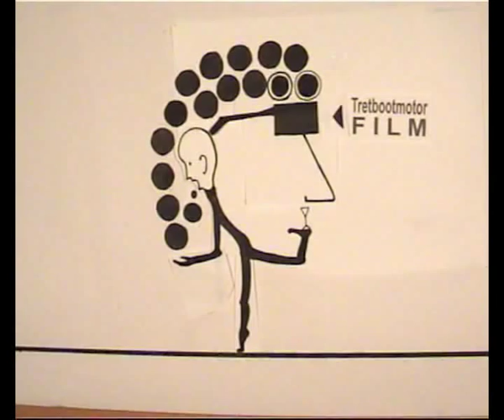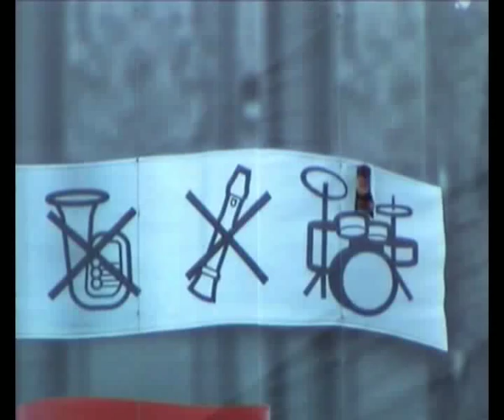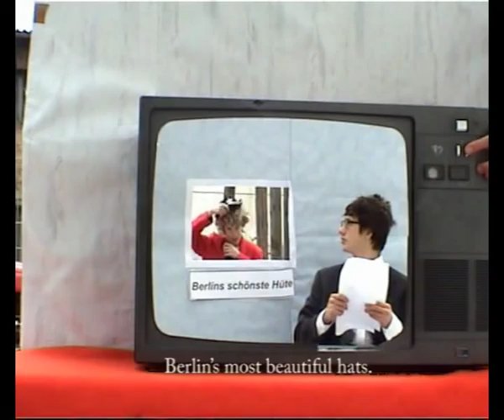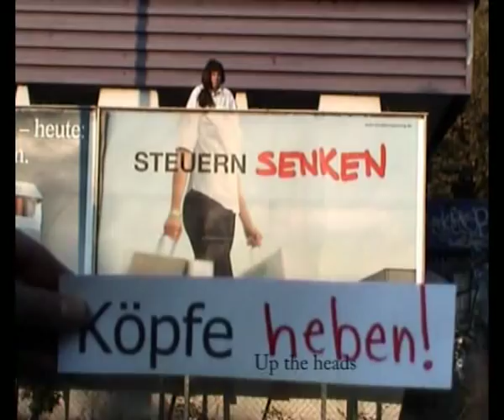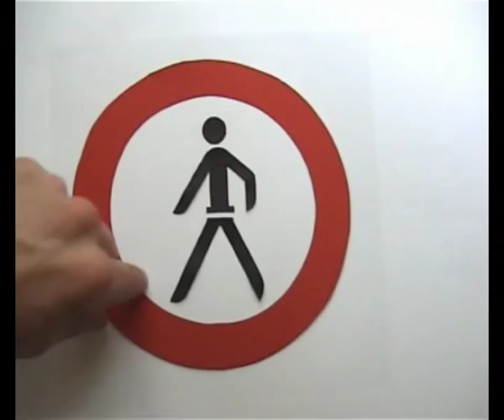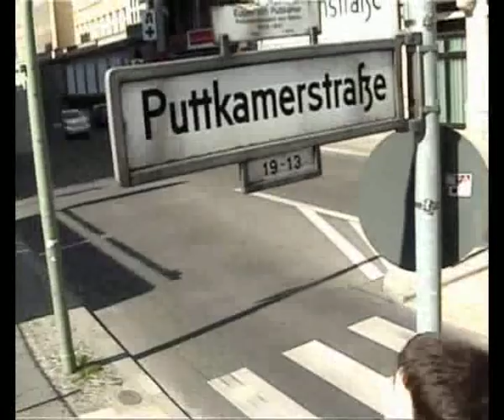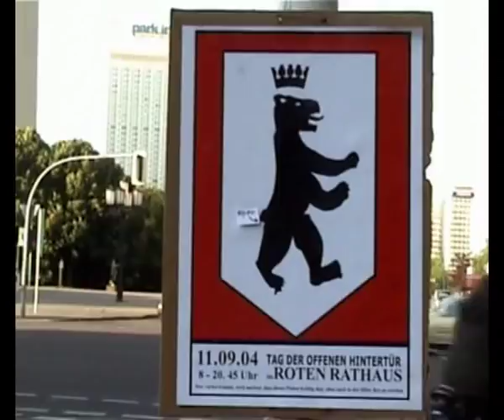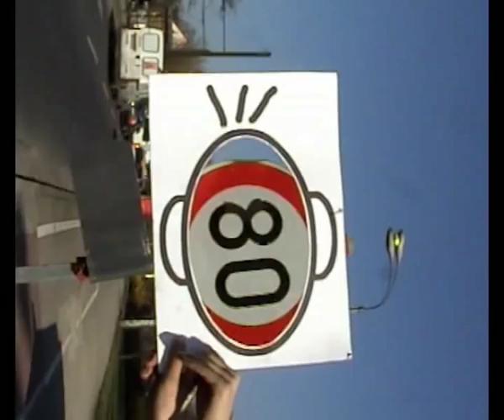Fliegenpflicht für Quadratköpfe (Bow Tie Duty for Squareheads)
director Stephan-Flint Müller : "My life in Berlin, including all my hobbies and an introduction to all my friends. But there's also hats weighing 10 tons and farting posters."